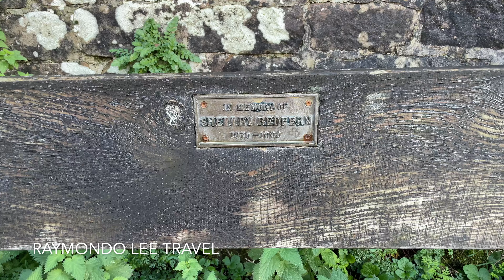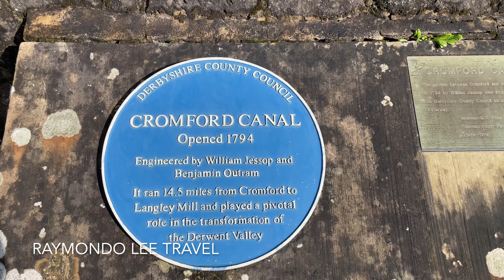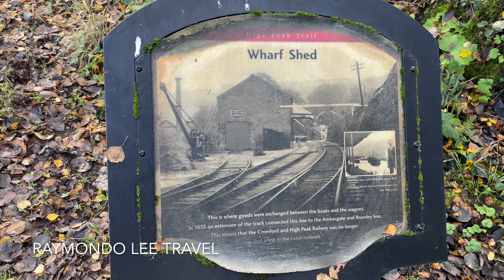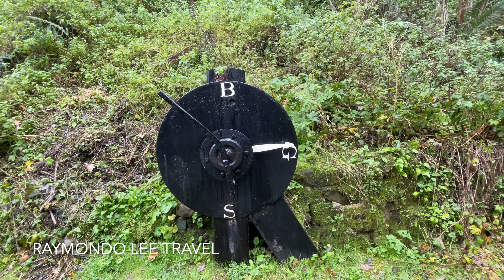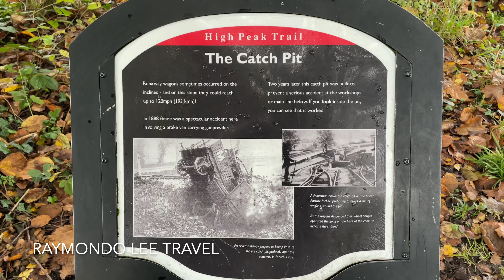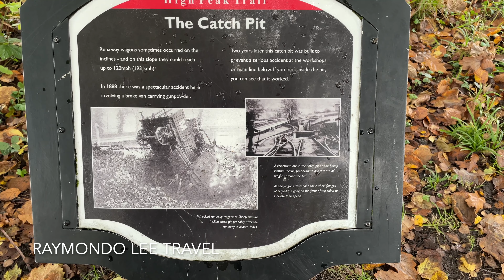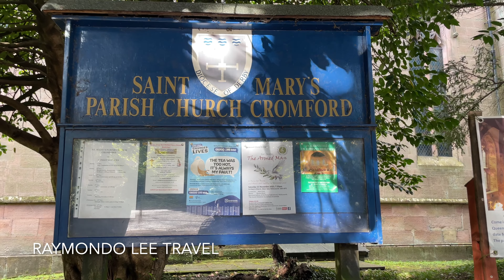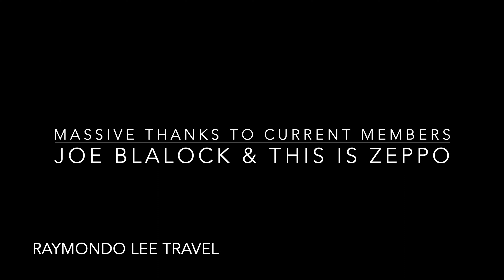Derbyshire Gems: Discover the Beauty of Cromford Mills & the Canal on Foot Derbyshire ♥️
Hi Everyone

Today we take you on a fun Hike along a section of the Cromford canal. I hope you enjoy joining us on our adventure!

If this helped you in any way or you simply enjoyed it and wish to show support please consider giving us a treat by tapping the heart thanks button and making a small donation by the way of a superthanks!

I hope you enjoy this upload as much as we enjoyed creating it!

Equipment Used

📱 Samsung S22
📱 Iphone 12
Garmin 55 dashcam
Nextbase 222